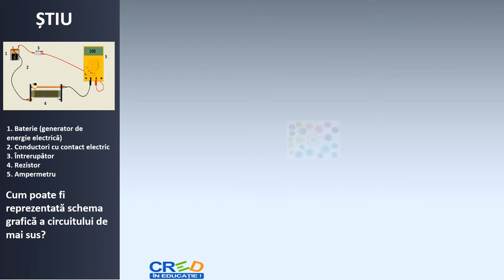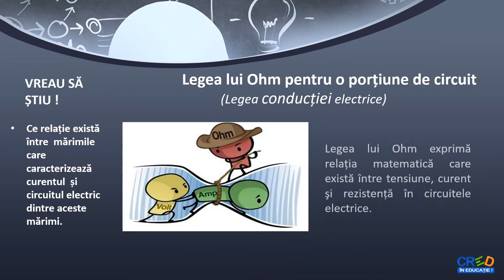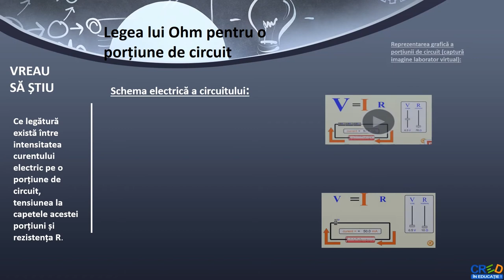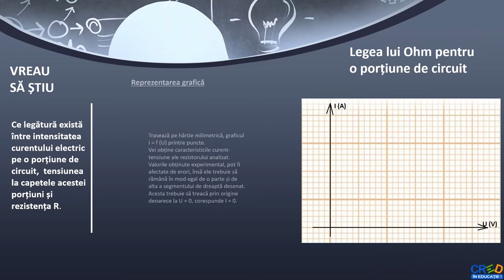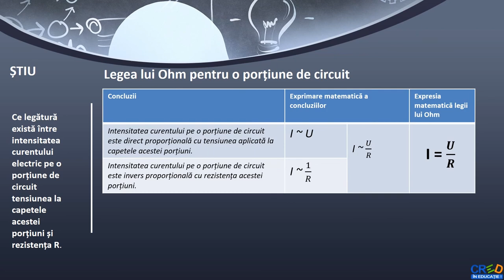Legea lui Ohm pentru o porțiune de circuit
Structurarea competenței vizate de resursă este facilitată de prezentarea etapizată a proprietăților, însoțind lista de proprietăți cu reprezentarea geometrică a configurațiilor date.

Autor: Doina Terezia Konta